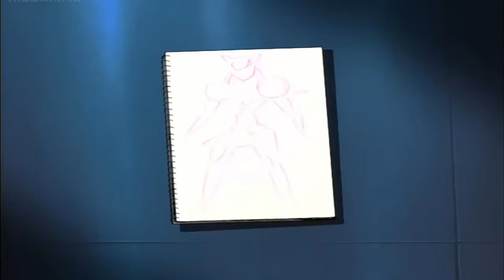Zone of Enders D+ (Part 3)